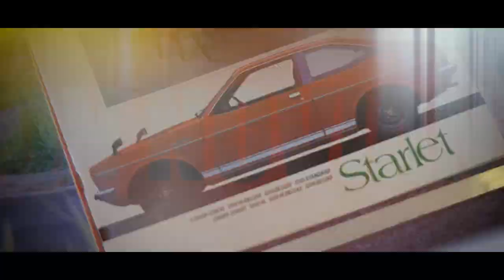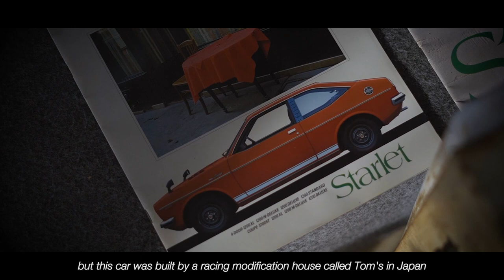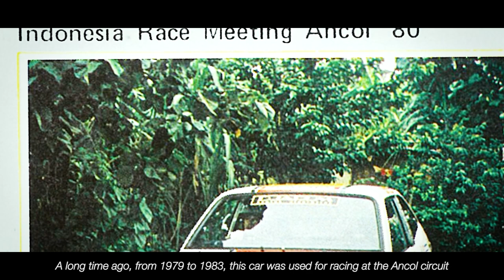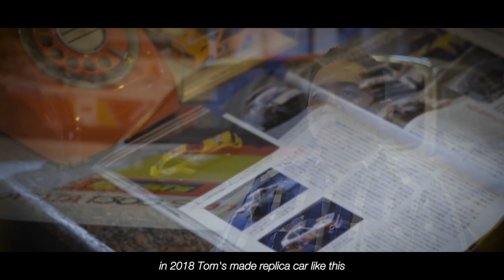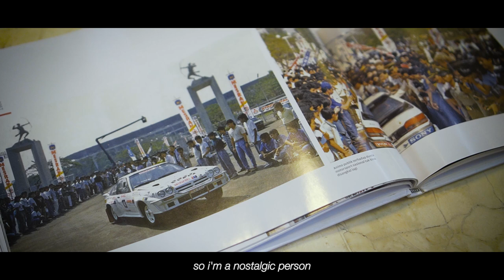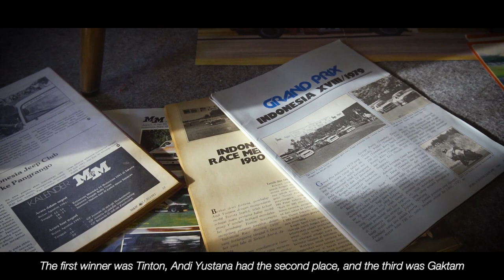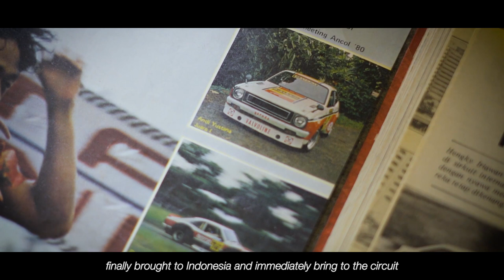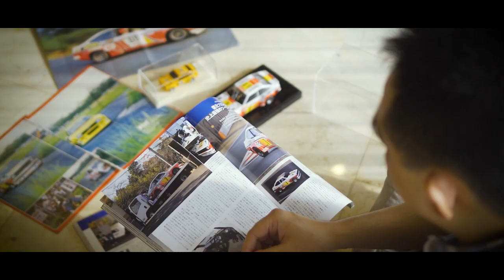Toyota Starlet KP47 TOM'S , Legenda Balap Sirkuit Ancol Tempo Dulu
Video sederhana ini menceritakan tentang sebuah mobil yang menjadi salah satu Legenda Balap di sirkuit Ancol di tahun 70an akhir s/d 80an Awal.
Mobil itu adalah Toyota Starlet KP47 buatan rumah modifikasi TOM'S di Japan.

Diceritakan tentang sejarah mobil Starlet itu ketika masih dipakai balap dulu di tahun 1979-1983, proses menyelamatkannya dari kondisi awal yg cukup mengenaskan di sekitar tahun 2017, dan proses restorasinnya sampai akhirnya dalam kondisi yang cukup baik saat ini dan menjadi salah satu koleksi kebanggaan INDONESIA MOTORSPORTS HERITAGE MUSEUM WANNABE.

Terimakasih banyak kepada om Eric Lie (ERC Sports Tuning) dan om Michael Andries (M Tuning) yang sudah berkenan menjadi Nara Sumber dalam video ini

Terimakasih Banyak dan Mohon Supportnya Selalu
Kalau teman-teman ada saran dan ide untuk video berikutnya, silahkan jangan sungkan untuk tulis di kolom komentar.

Museum : INDONESIA MOTORSPORTS HERITAGE MUSEUM WANNABE